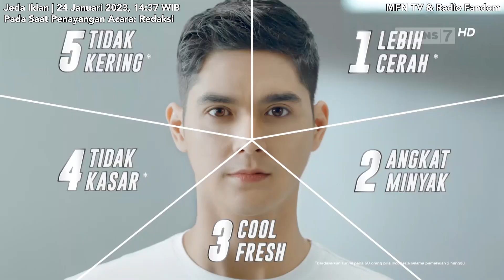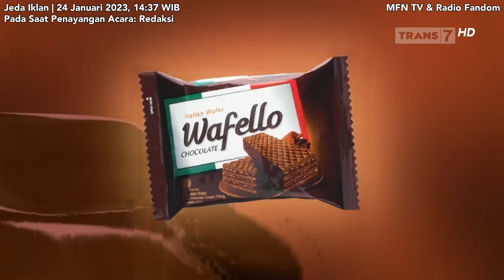Trans7 HD - Jeda Iklan pada saat Redaksi | 24 Jan 2023, 14:37 WIB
Trans7 HD - Jeda Iklan pada saat Redaksi | 24 Januari 2023, 14 : 37 WIB

Pada Saat Penayangan Acara: Redaksi

PT Duta Visual Nusantara Tivi Tujuh (Trans7) - Member of CT Corp/TransMedia